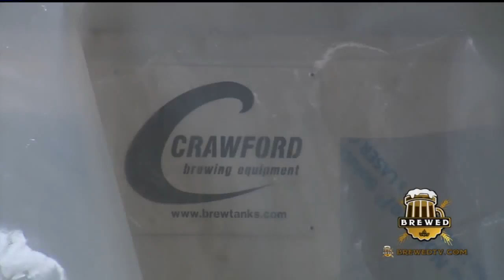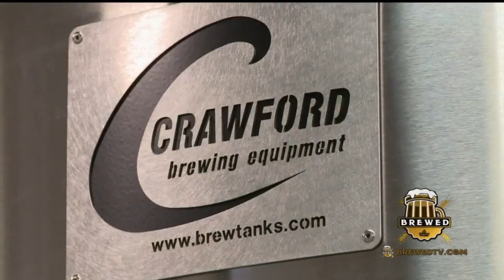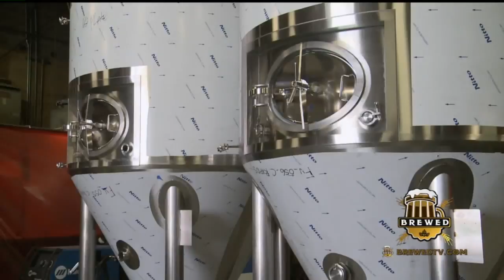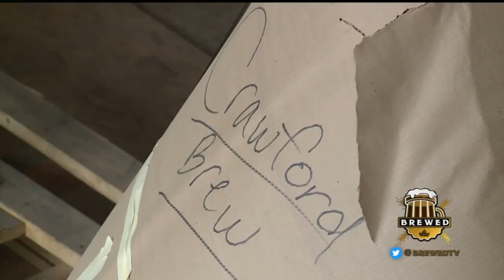Brewed; Episode 32 - Crawford Brew Works